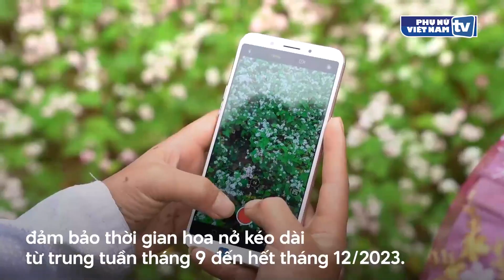Choáng ngợp trước vẻ đẹp của hoa tam giác mạch trên Cao nguyên đá Đồng Văn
Đến với Hà Giang vào thời điểm này, du khách dễ dàng bắt gặp những cánh đồng hoa tam giác mạch, những điểm check-in hoa tam giác mạch trên khắp các các con đường, dãy phố, những điểm du lịch nổi tiếng trên Cao nguyên đá Đồng Văn.